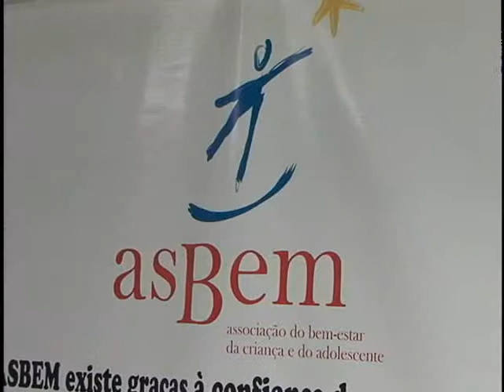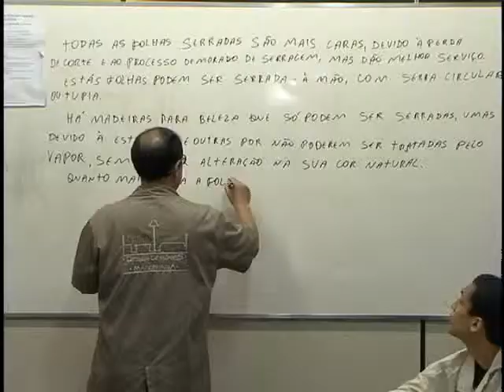TV Feevale Notícias - Asbem 1